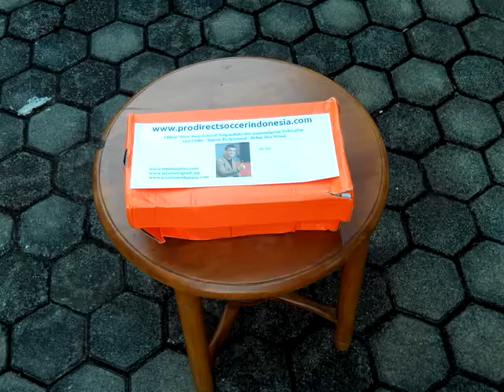Sepatu Spikes Nike Zoom Ja Fly 2 Black White 705373 100 Unboxing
Kaskus : prodirectsoccer
Tokopedia : sepatufutsalpro
Bukalapak : sepatufutsale

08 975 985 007 / Whatsapp rede